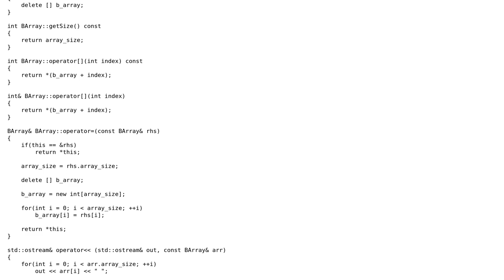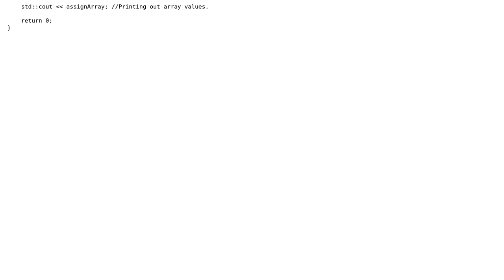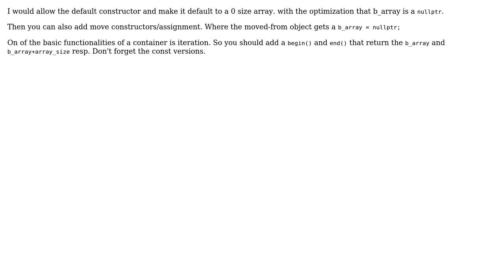Code Review: A static array implementation in C++ (2 Solutions!!)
Code Review: A static array implementation in C++

With thanks & praise to God, and with thanks to the many people who have made this project possible! | Content (except music & images) licensed under CC BY-SA | Music | Images & others | With thanks to user ratchet freak user Deduplicator user Bilal Ahmed and the Stack Exchange Network Trademarks are property of their respective owners. You are responsible for your own actions.